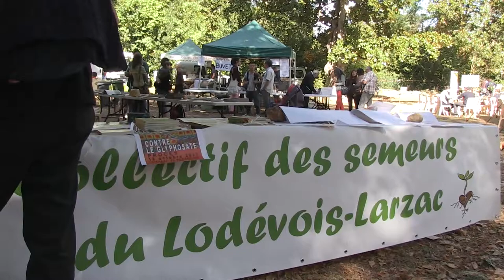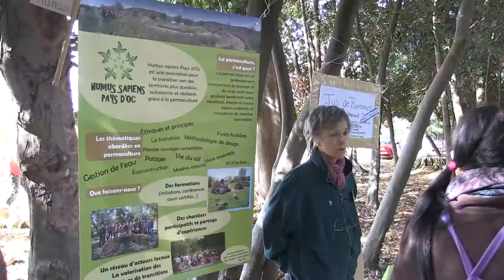Grande Foire de la Petite Agriculture 2017